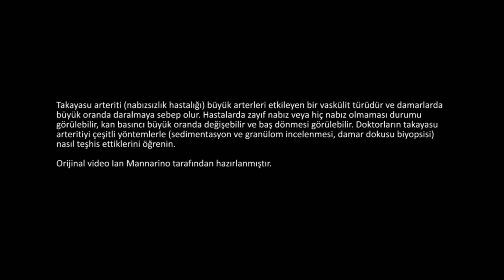Takayasu Arteriti (Fen Bilimleri) (Sağlık ve Tıp)